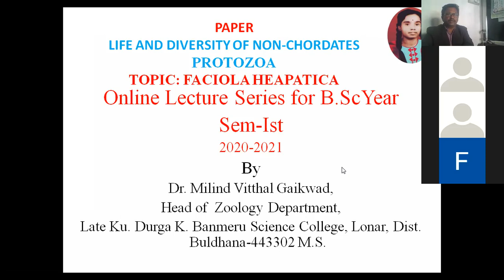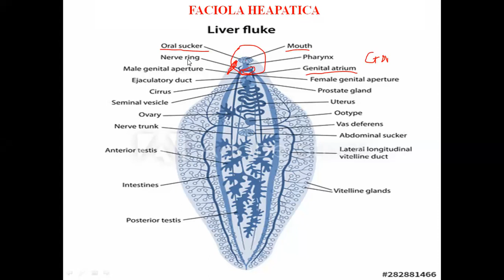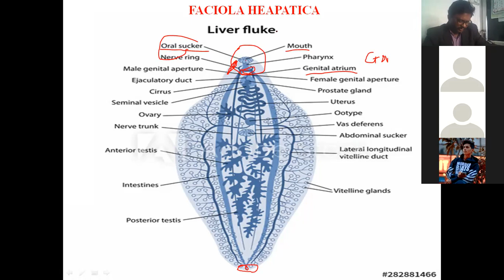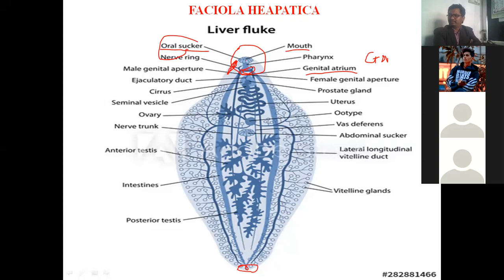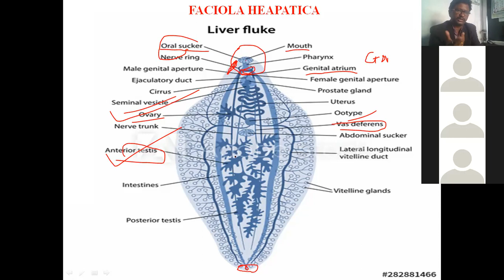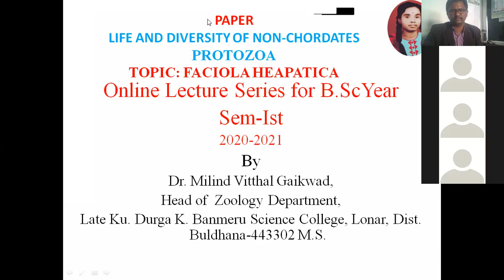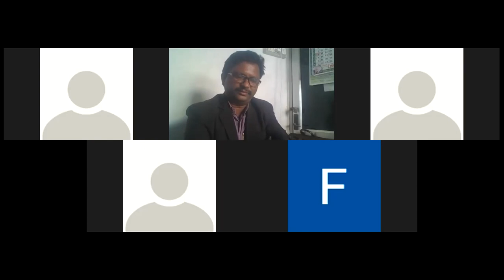Dr Milind V Gaikwad LKDKBSCL LECTURE FACIOLA HEAPATICA FOR B SC I YR SEM I ZOOLOGY